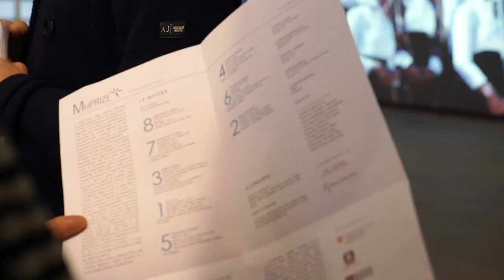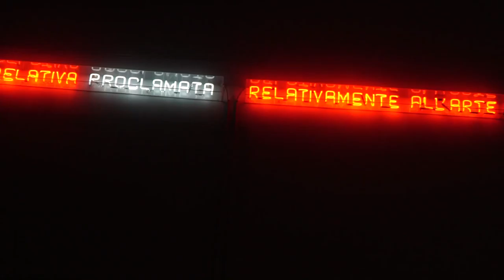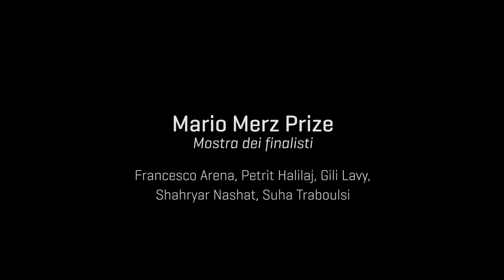Mario Merz Prize. Mostra dei finalisti | 2a Edizione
Fondazione Merz

Mario Merz Prize. Mostra dei finalisti.
Artisti: Francesco Arena, Petrit Halilaj, Gili Lavy, Shahryar Nashat, Suha Traboulsi.

8 marzo – 21 maggio 2017

Video trailer della mostra collettiva dei 5 finalisti della sezione Arte della seconda edizione del Mario Merz Prize.